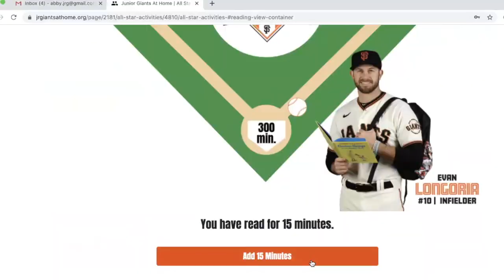Sign up for the Extra Innings Season!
This video is about JRG Recruitment